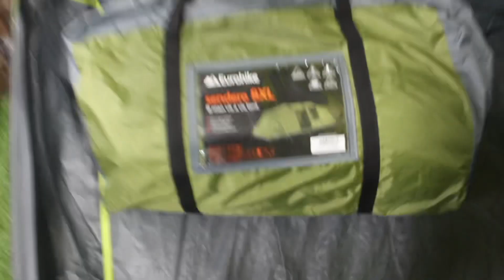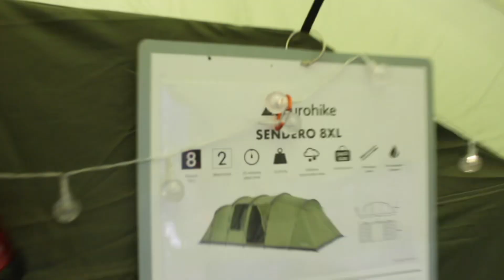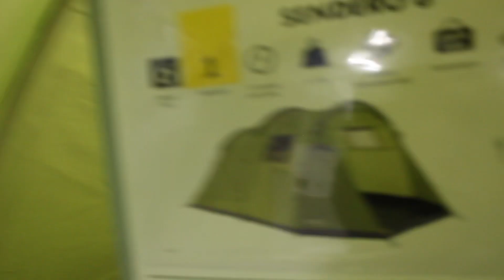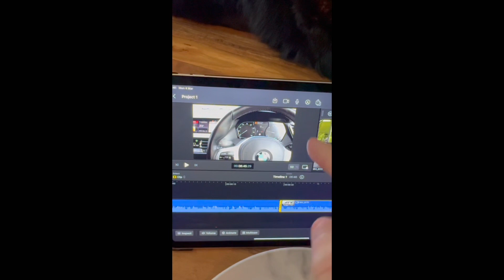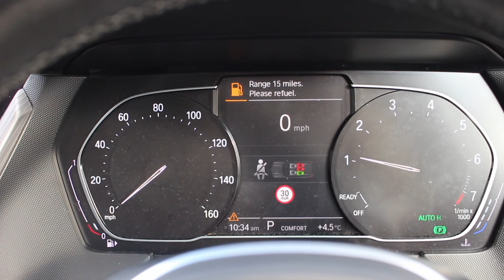Vlog 23 (tent shopping)